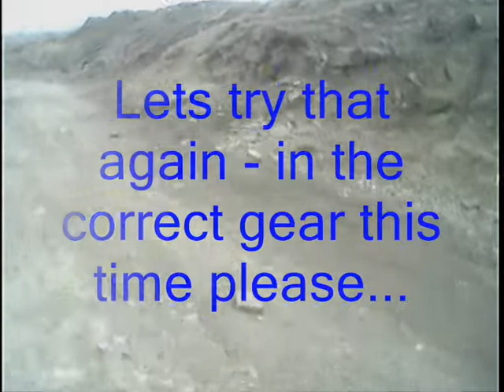A Grandads Day Out Part 2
Starting to get tired - its been too long since I last rode.
The videos are not looking too bad though.
Mistakes were made around 2:24...